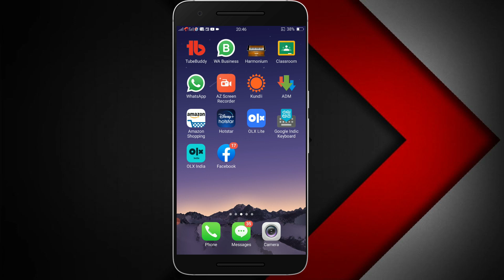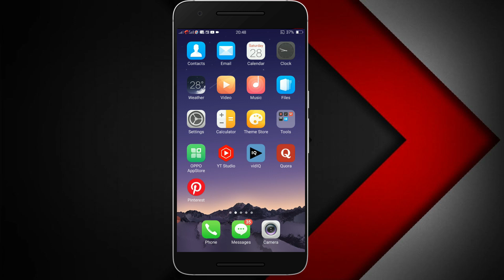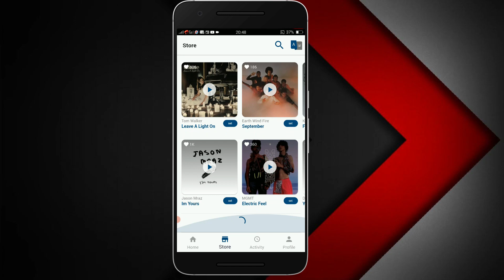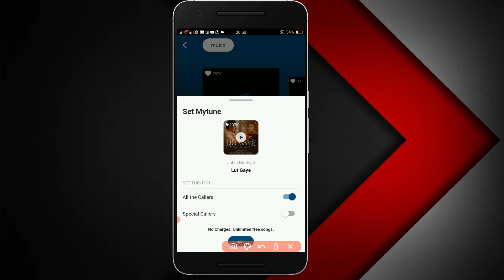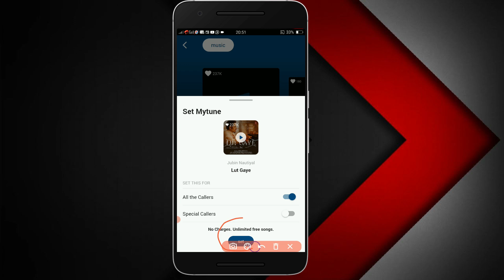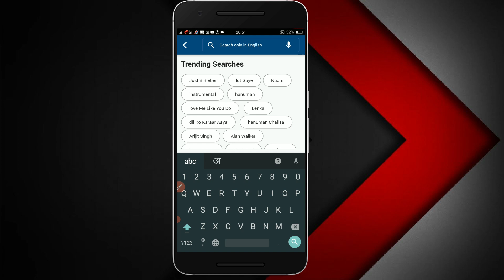How to set Callertune in BSNL for free 2023 | BSNL me free Callertune kaise lagaye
1)bsnl caller tune kaise set karen
2)bsnl me caller tune kaise lagaye free me
3)bsnl me caller tune kaise lagaye with app
4)free caller tune kaise lagaye
5)how to activate bsnl caller tune for free

Thanks
BSNL_Callertune_for_free_100%_working